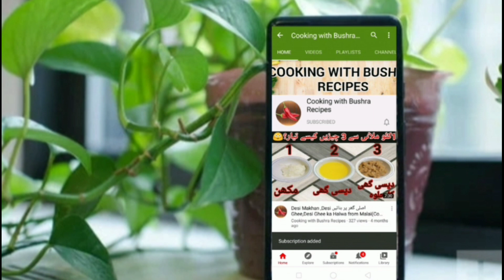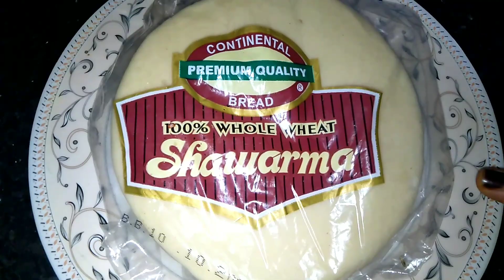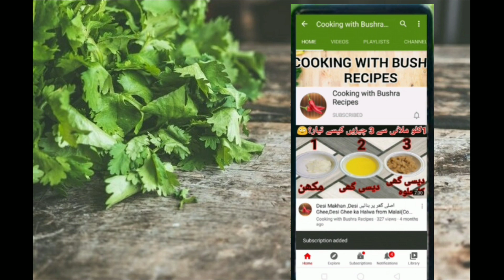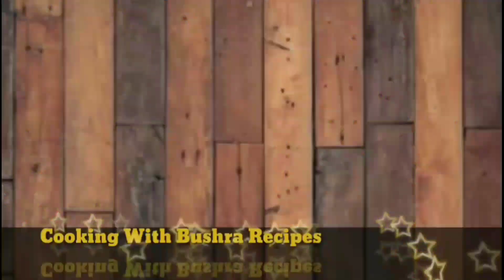Chicken Shawarma Recipe At Home | Chicken Shawarma With Sauce | No Yeast | Red Sauce |Bushra Recipes